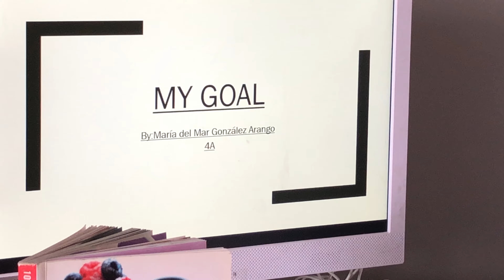My Goal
I hope your dreams come true, Princess of the Sea!